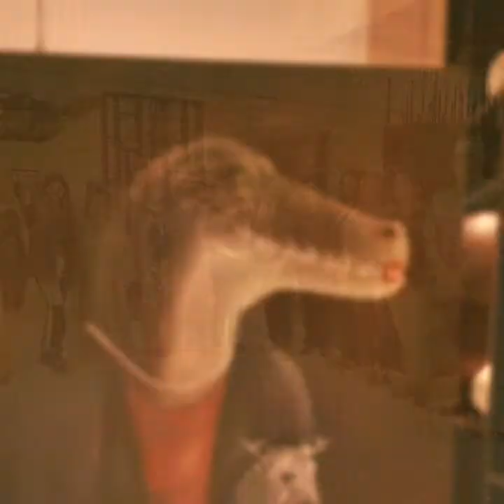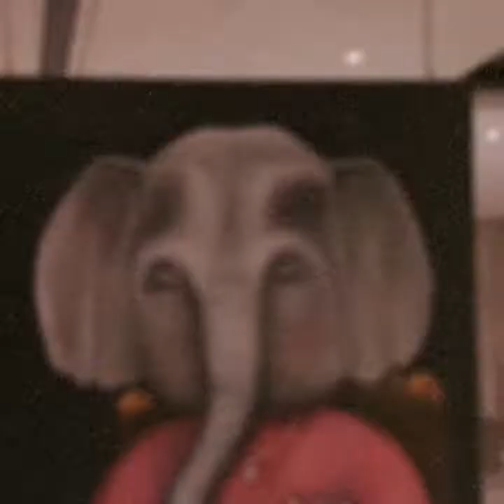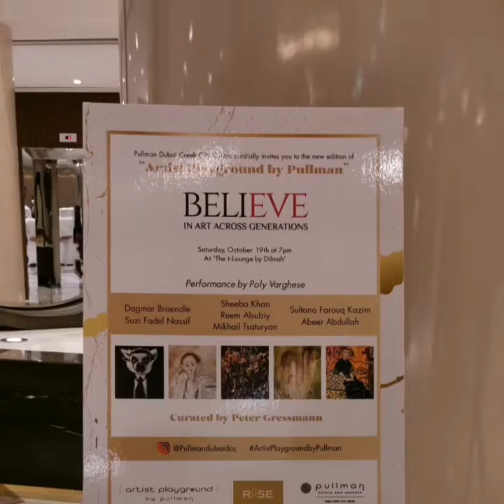Art show in pullman hotel Deira Dubai United Arab Emirates